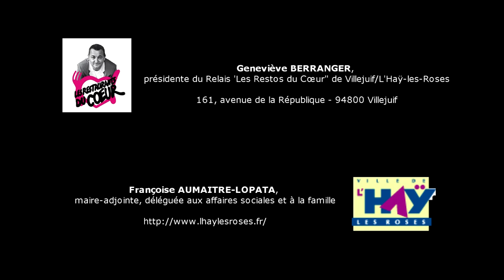Le Proviseur rencontre la mère de Kevin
Concert de guitare avec les élèves de l'AFDCCS au profit des Restos du Cœur (14ème édition), organisé par la Mairie de L'Haÿ-les-Roses, présenté et animé par les comédiens de l'association Les Potes'O Roses.

Les "Potes'O Roses" : Le Proviseur rencontre la mère de Kevin

Soirées des 2 & 3 décembre 2011 :
- sous la direction de l'AFDCCS, Marie-Lys MICHEL,
- direction Technique, Joëlle LEVAVASSEUR,

Remerciements :
- L'ESPACE CULTUREL DISPAN DE FLORAN, Colette CHASSANG,
lumière et son, Florian et Patrick, et toute l'équipe,
- l'association LES POTES'O ROSES,
- Françoise AUMAITRE-LOPATA, maire-adjointe, déléguée aux affaires sociales et à la famille,
- Geneviève BERRANGER, présidente du Relais 'Les Restos du Cœur" de Villejuif/L'Haÿ-les-Roses,
- les bénévoles des Restos du Cœur,
- la Mairie de L'Hay-les-Roses, Patrick SEVE, maire, et toute l'équipe municipale.

2 & 3 décembre 2011 - Espace culturel Dispan de Floran.

G.R.A.C. - Groupe de Recherche Arts et Cultures
Edition 2011 - Philippe Barbier